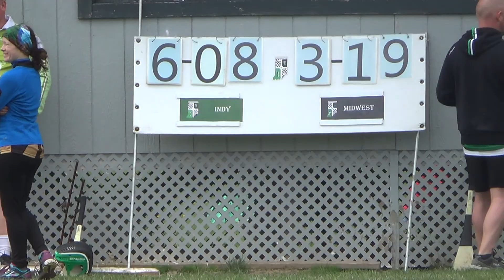Connors vs Guinness 4 22 2018